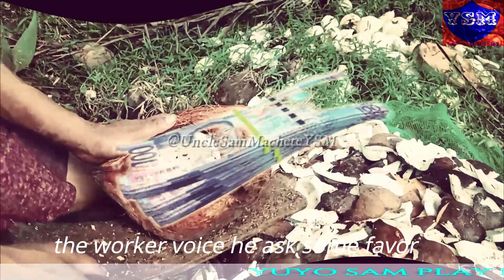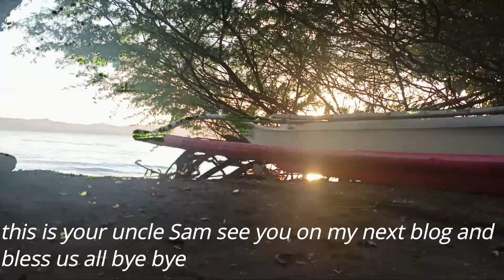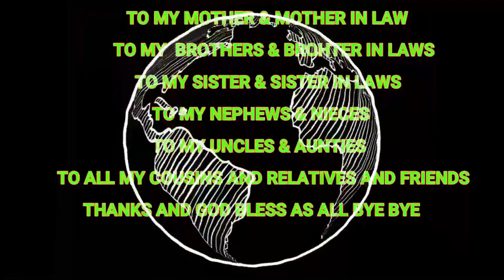How To Do A Right Time With A Perfect Of,Daily Life Of Coconut Worker ,09/11/2023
This  video produce and film  by Uncle Sam
this content that i published  about on a coconut worker who suffered from  a high cost of living  and the salary per day  that they receive it's  too hard for them to  buy their daily needs  thank you so much for watching my content god bless and success
time stamps
00:00 intro
00:19 the  sad voice of a coconut worker
00:30 he owe a money to  the elderly persons
00:47 after scoping the coconut meat it's time for  sacking  then to be drier
00:58 the kilos per copra are variable  sometimes high but mostly are low price
01:06 only copra trader they are one who dictate the price per kilo
01:15 harvesting the coconut nowadays are in every six months
01:50 this is your uncle Sam  see you on my next blog and god bless